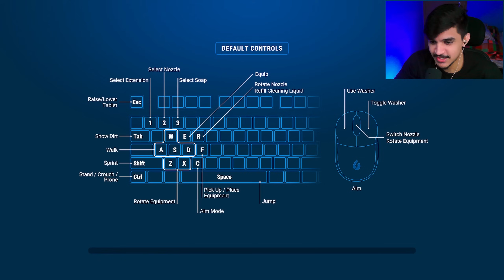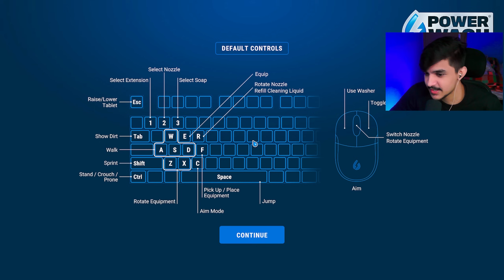I Opened A Power Wash Business | PowerWash Simulator #1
Pyar Singh